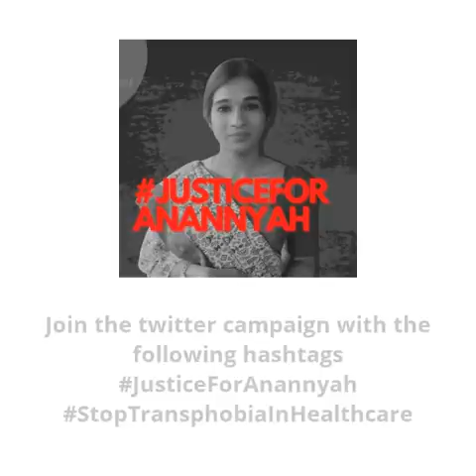Anannyah Kumari Alex on Botched Surgery at Renai Medicity Hospital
Anannyah Kumari Alex, transwoman, speaks about how she was treated at Renai Medicity post her Gender Confirmation Surgery performed by Dr. Arjun Ashokan. Anannyah was found dead in her apartment on 20th July 2021.